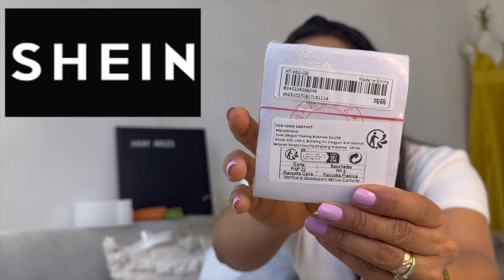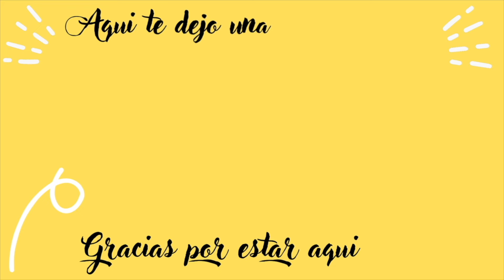SHEIN MOLDES SHEIN home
15% personal：H24AMAA